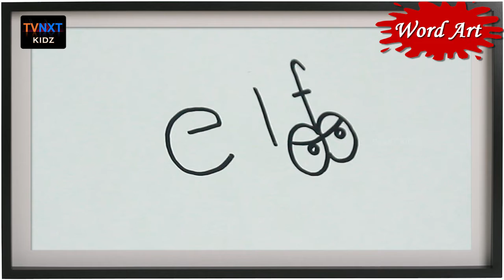Word Art || elf || Step by Step Drawing || TVNXT Kidz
Our Word Art series will help the children to draw a cartoon in step by step method with ease. This is a fun way of learning for pre-school kids. This drawing process will help them to remember the words they learnt and also improves their drawing skills.